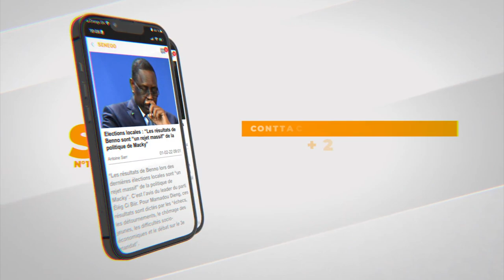Emprisonnement de Cheikh O DIAGNE et Abdou K.Guèye : « Macky Sall beugoul dewou Imam Ndao bi lerrr »